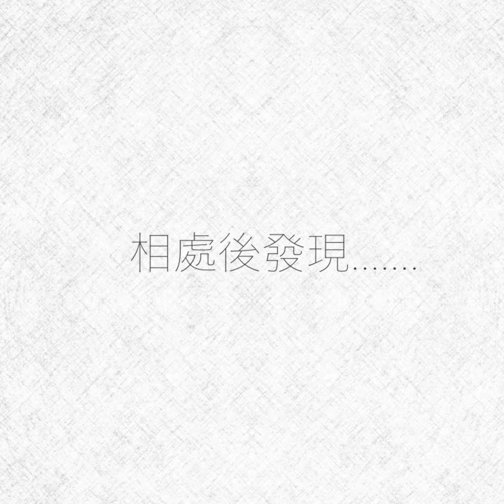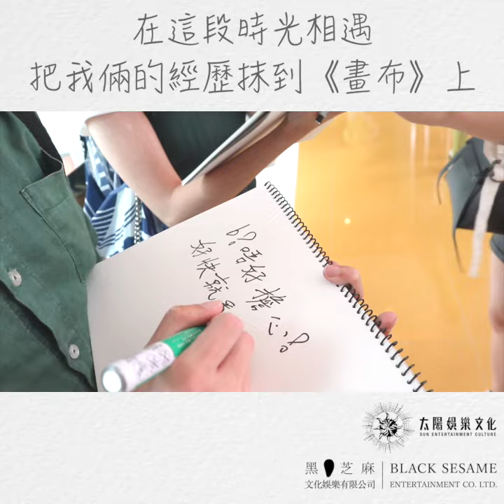愛の衝擊！戀愛顏色大不同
什麼顏色代表著戀愛？每人答案盡是不同

「如藝術品的靈魂 凝聚熱戀的精彩養分
祈求讓你 落筆 由淺到深」

太陽能小編專誠進行一次街頭訪問，了解一下不同人的顏色

BTW，記住阿伯金句，戀愛無得輸！